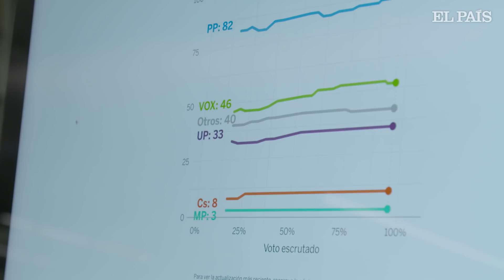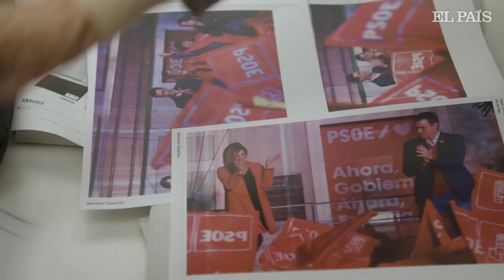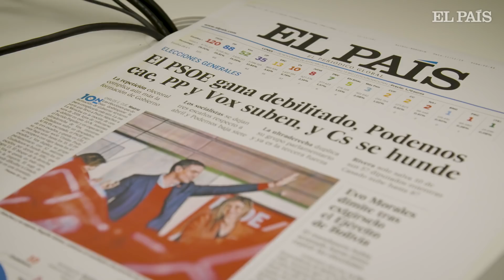10N | Cuatro ELECCIONES en cuatro AÑOS, ¿y AHORA QUÉ?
Así se vivió la madrugada del 11 de noviembre dentro de la redacción. La directora Soledad Gallego Díaz, Montserrat Domínguez, Carlos Cué, Manuel Jabois y otros redactores hablan de lo que ocurrirá tras las cuartas elecciones en cuatro años.